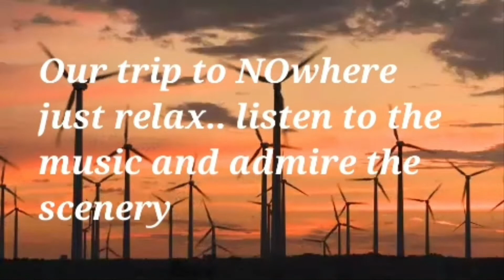our trip to NOwhere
created by Micheal Foo
music Jin hua chun meng by Jimmy Chan

I am bored, nothing to do due to my 💖💓💓 health. so let's enjoy the ride,...